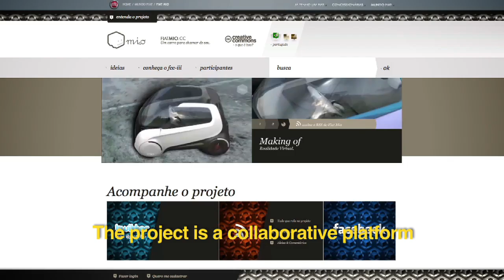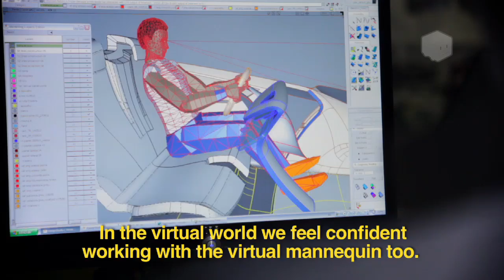Fiat - Project Fiat Mio Making Of - Episode 10 -- Clay Modeling/Interior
Follow the construction and assembly process of the Fiat Concept Car III (FCC-III) the concept car inspired in the ideas that you shared with us in the Fiat Mio Project

In this episode you'll see the clay modeling of the car's interior.

Watch the episodes and see how the car is being built on our